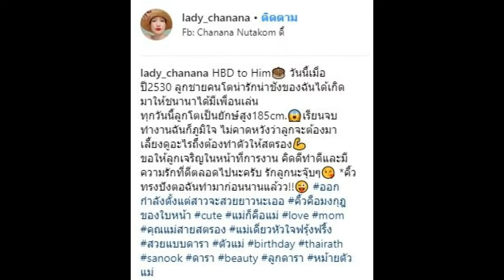“ดี้ ชนานา” โพสต์ภาพเปรียบเทียบ “ตอนเด็ก VS ตอนโต” ของลูกชาย